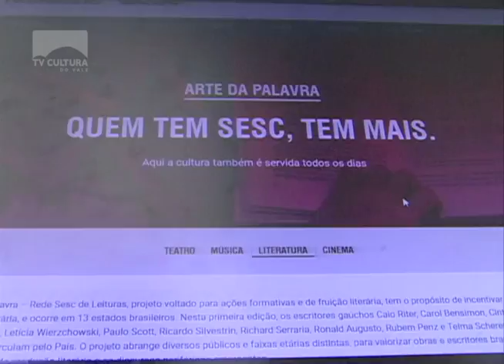SESC - Inscrições para oficina de criação Literária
O SESC está desenvolvendo um projeto que estimula a literatura na comunidade. Na próxima semana, ocorre uma oficina de criação literária, aqui em Montenegro. As inscrições já estão abertas.